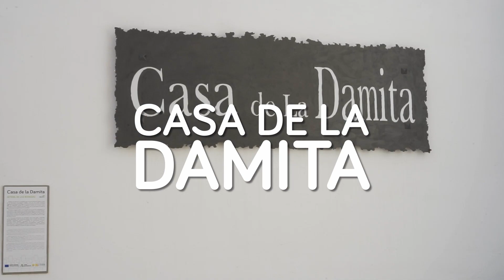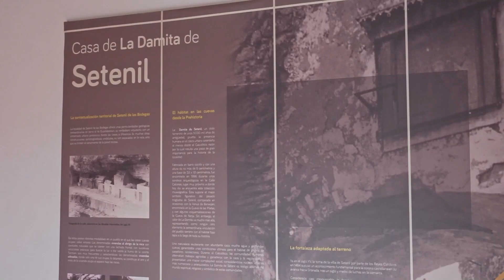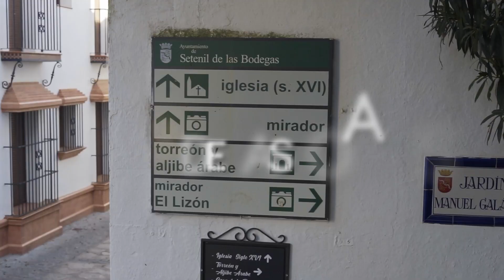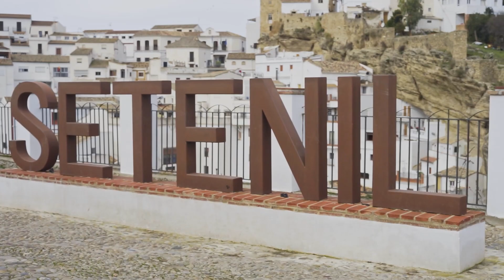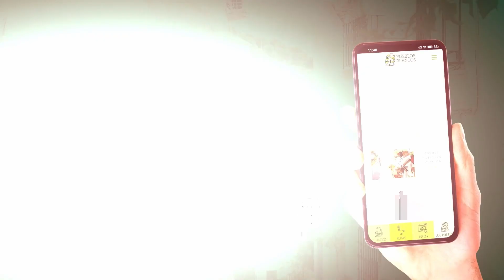SETENIL DE LAS BODEGAS: el pueblo bajo la roca I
Setenil de las Bodegas impresiona nada más verlo, sus hermosas construcciones bajo la roca parecen ingrávidas e imposibles.

Gracias al Ayuntamiento de Setenil de las Bodegas por facilitarnos todas las grabaciones y a todos los que han participado contándonos de su pueblo.